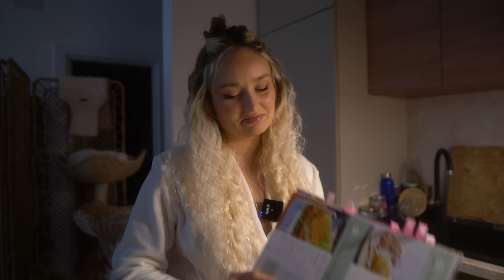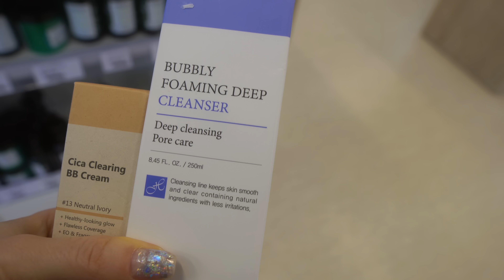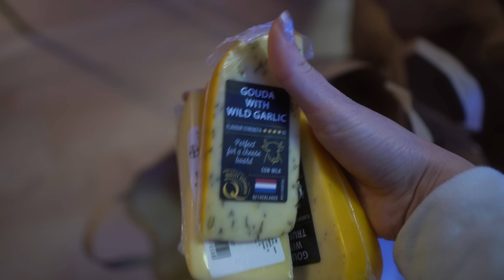VLOG | Ce se intampla cand esti indecis? | Pregatiri de Vlogmas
Las linkurile catre produsele GymBeam mentionate in video si va reamintesc de codul ANCA5, care se aplica la brandurile GymBeam, GymBeam Clothing, Strix, VanaVita si BeastPink.

Va urez vizionare placuta!